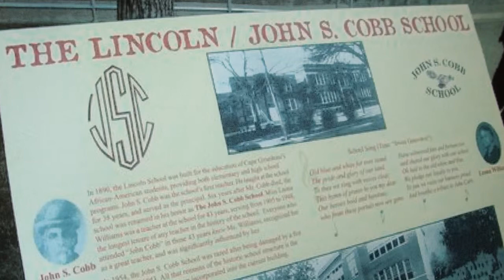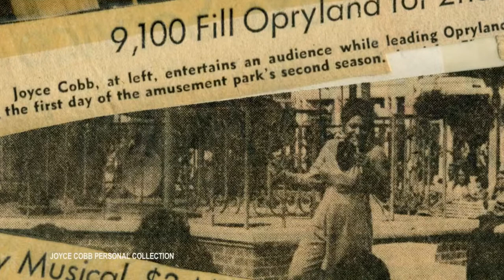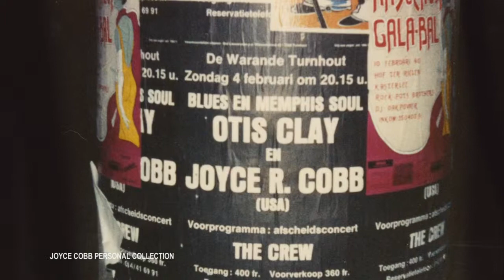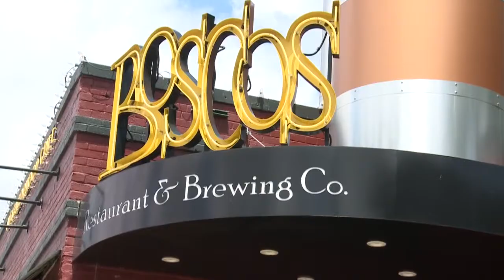A Conversation with Joyce Cobb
Host Tom Prestigiacomo talks with Memphis music legend, Joyce Cobb.

*For copyright reasons, some music which appeared in the original broadcast of this program is not included in this web version.